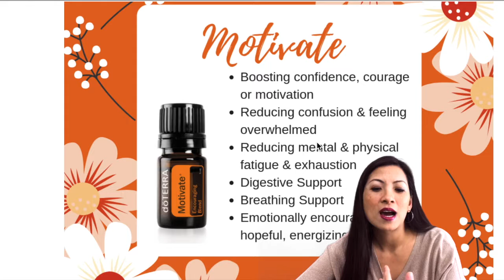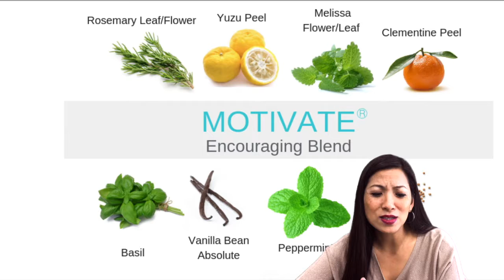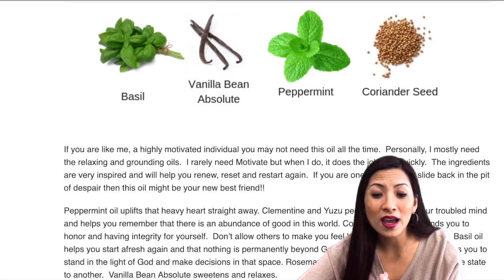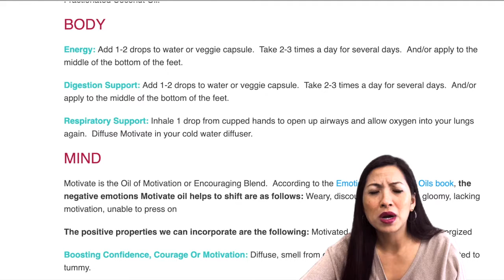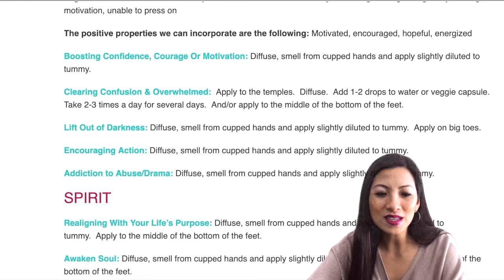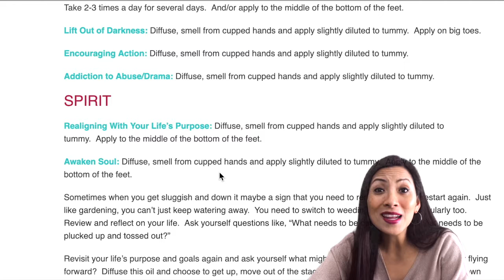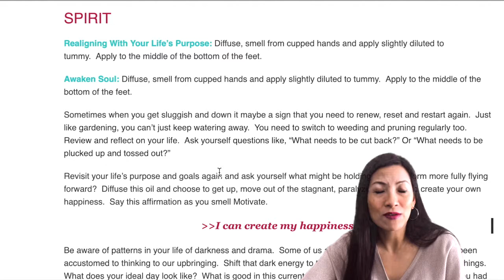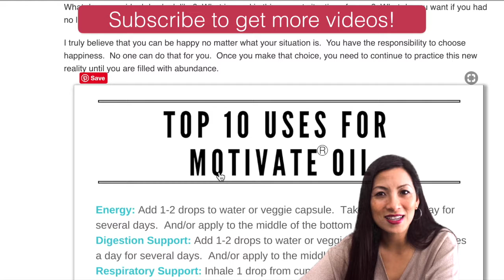Motivate: Encouraging Essential Oil Blend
This blend of essential oils are awesome!  The ingredients are very inspired and will help you renew, reset and restart again.  If you are one who tends to slide back in the pit of despair then this oil might be your new best friend!!